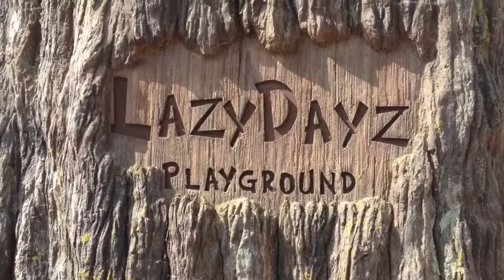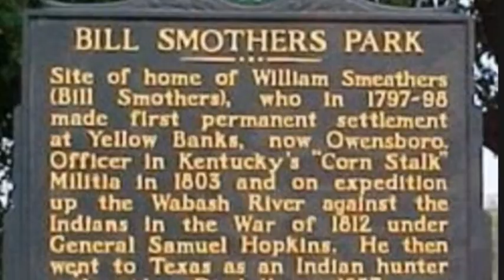Derek Mueller's Big O Project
Smothers Park